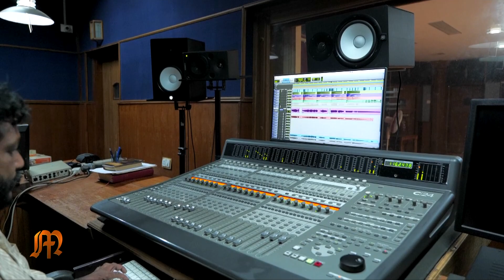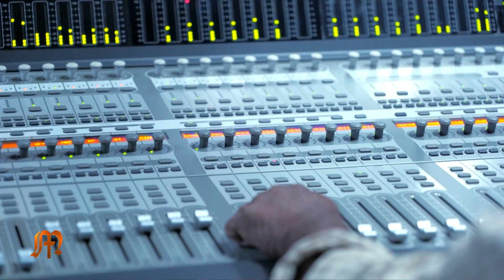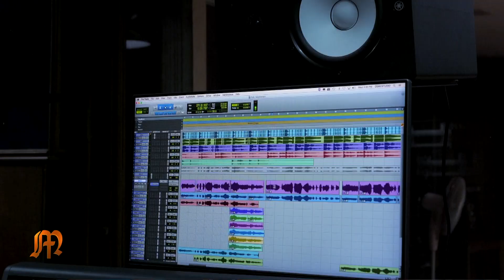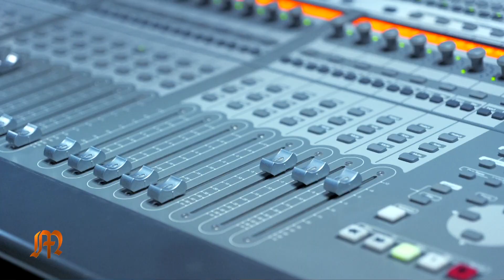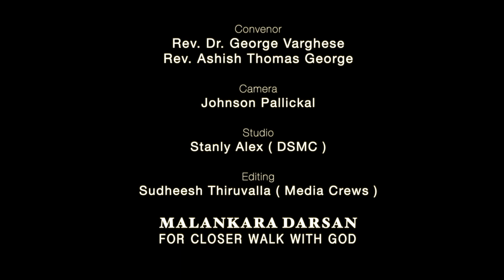MALANKARA DARSHAN | PULKKOOTTIL POOKKALAM | EPISODE- 2 | REV. BRIJITH JOHN KOSHY